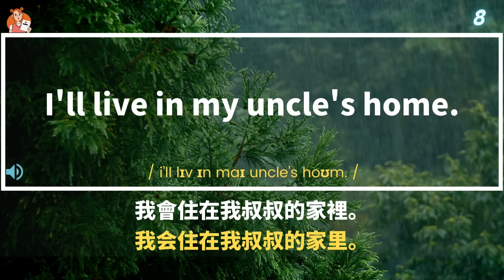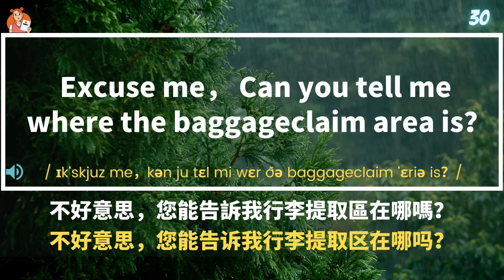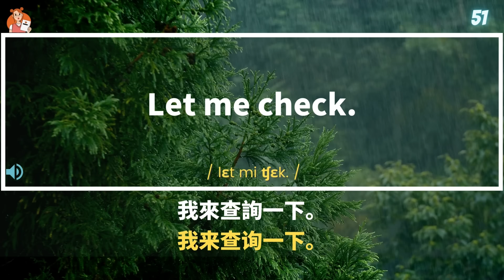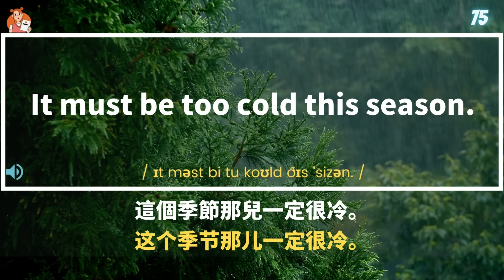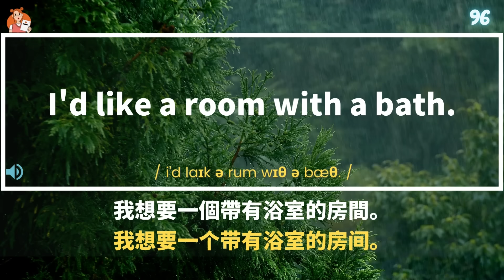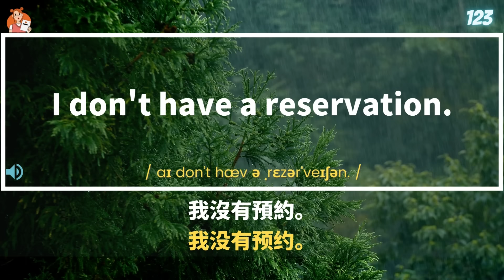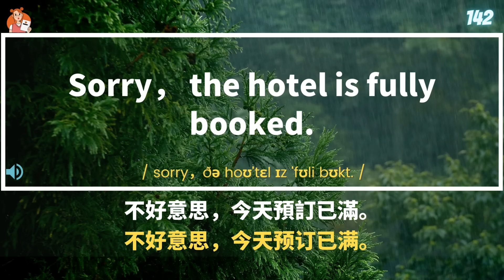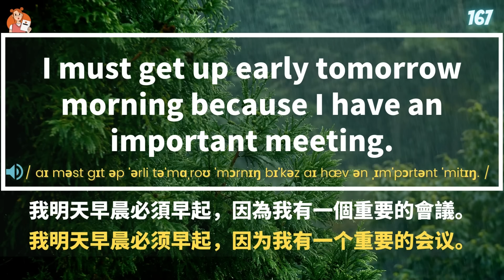每天一小時 不需要特意精聼的英文短句子睡前練習系列視頻 開口就能學會，易學難忘 口語聽力練習 - 高效學習方法 - 美式英文 - 跟讀句子 反复模仿演練，口語成為習慣。點讚保存 收藏永久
本系列視頻幫助英語學習者快速提升日常生活英語能力。視頻內容涵蓋購物、就餐、住宿、交通等生活場景,通過情景對話幫你積累實用口語表達能力。你將學習到900句高頻生活英語，包括吃喝玩樂和見面寒暄等口語短語及句型。本系列強調聽說訓練，每集視頻附有標準發音示範，幫你像母語者般流利交流。同時，視頻匯集點餐、訂房、裝修等真實對話，場景仿真練習，輕鬆應對各類日常口語場景。持續學以致用，定能快速提升你的英語生活實力！

視頻將有叁次英文發音和壹次中文發音，並且配有中英文字幕，學習者可以隨時通過收聽的方式學習，或者睡前學習，每天堅持學習貳遍，堅持壹個月聽力會有很大的進步！